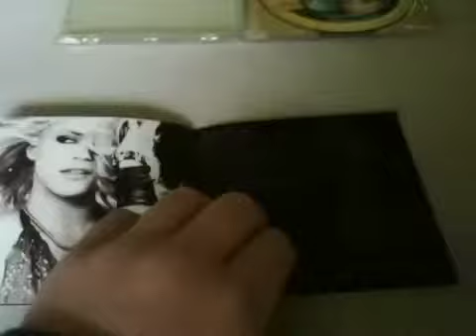Shakira laundry service unboxing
This is shakiras first english album